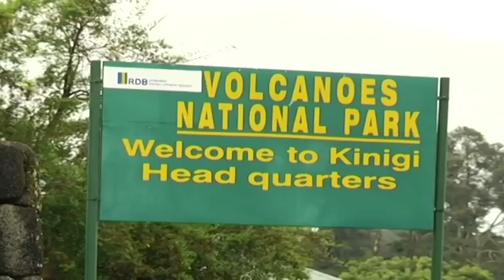Gorilla naming ceremony key to Rwanda's tourism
In line with joint tourism promotion Rwanda has decided to focus the gorilla naming ceremony, also known as Kwita Izina. With the event slated for September 5th , later this year, the Doing Business in Rwanda team decided to take the journey to the gorillas ahead of time, to get tourists' views on the experience, and to understand how Rwanda and the Rwanda Development Board aims to make business sense of it all.